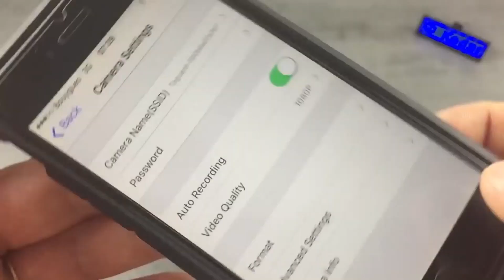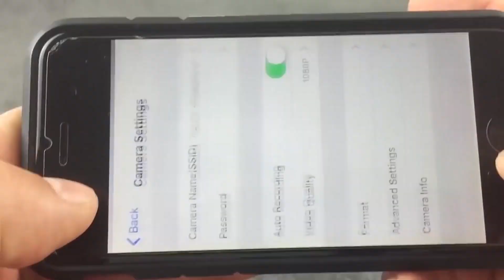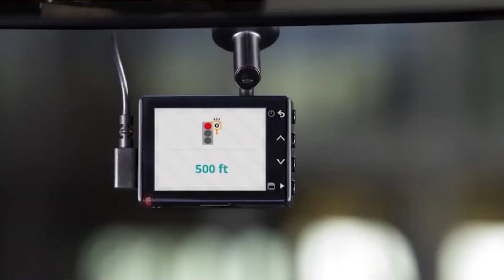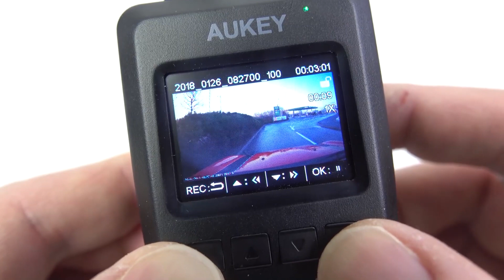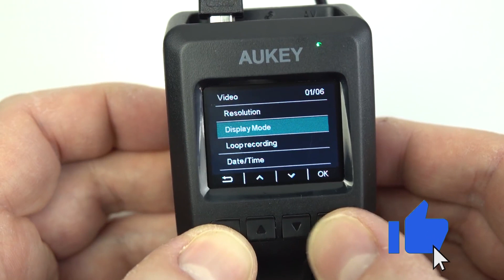TOP 4 : Meilleure DashCam 2021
Meilleure DashCam 2021, que vous cherchiez une caméra dashcam pour votre voiture (avant arrière) ou même pour votre moto, voici les meilleures du marché 👇

👌🏼 Toutes les caractéristiques et meilleurs prix ici :
4 – Caméra de Voiture GPS Wifi TOGUARD
3 – Caméra de conduite DashCam Garmin 66W
2 – Caméra DashCam AUKEY 1080p
1 – Caméra DashCam pour voiture Nextbase 522GW